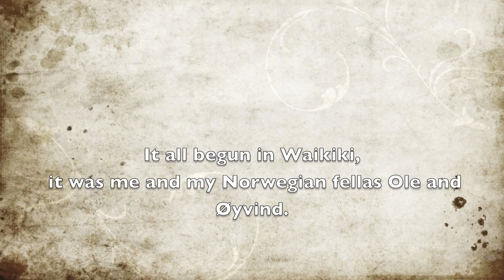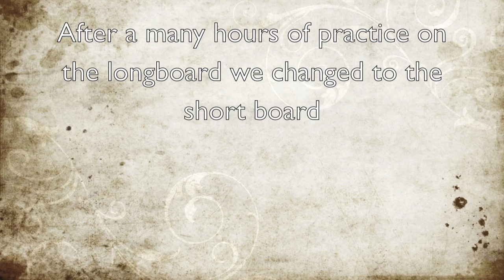Surfing Hawaii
teaser for my video that i will complete in December, and in memory of Oyvind !